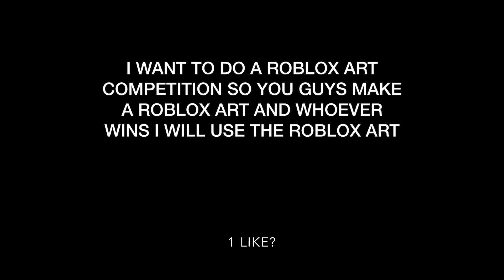A RANDOM VIDEO (Click Now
No Description lol